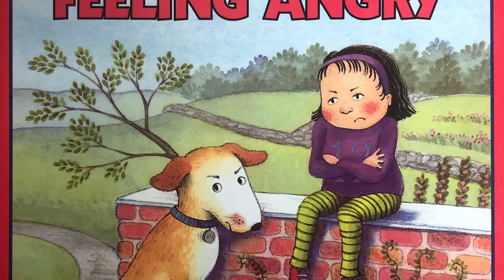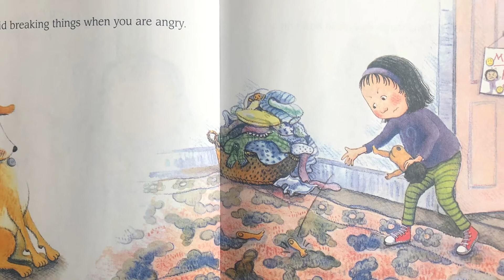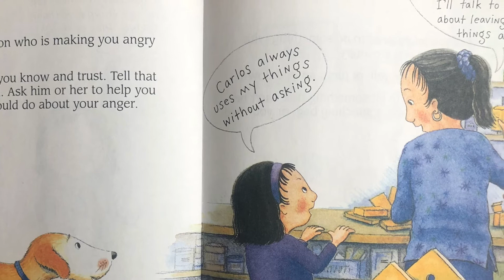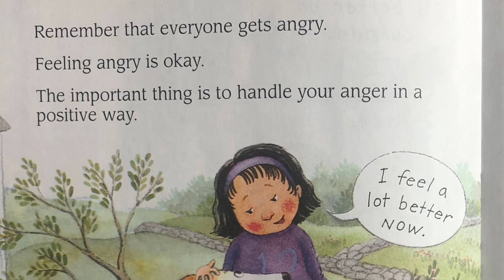Let’s Talk About: Feeling Angry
Angry is typically the first emotions kiddos use. It’s very helpful with protecting kids from the harm of others by giving them an emotional guard. There are more helpful and effective ways at managing and supporting your child through big emotions such as anger. Don’t turn away, turn towards you kiddo when they are angry. Remain curious!